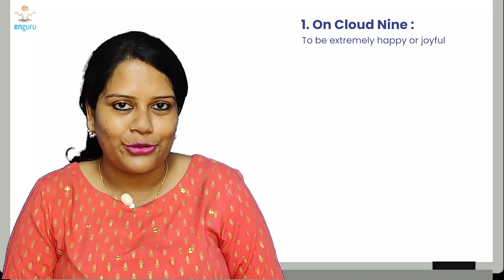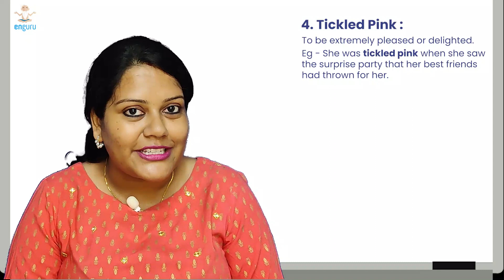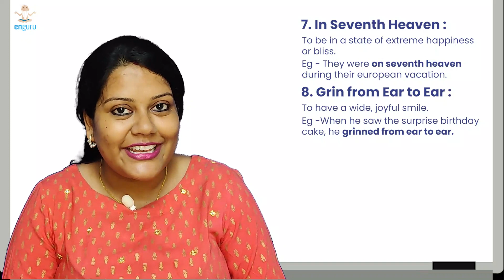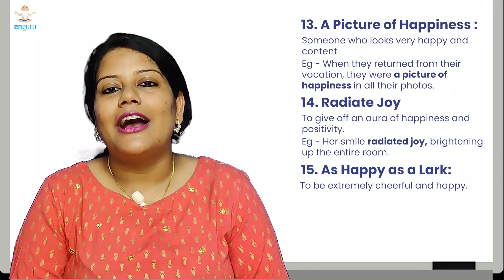15 ways to say you're happy! 🤩 | English with enguru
We're so happy you're joining us for another video! Let's learn how to talk about happiness in today's video!

enguru is India's leading destination for English learning. With enguru you get access to:
📅 Daily live classes (group & 1-1)
🎯 Interactive games & activities
👩🏽‍🏫 Cambridge-qualified experts
👬 Community of learners & so much more!

Comment in the section how you talk about love!